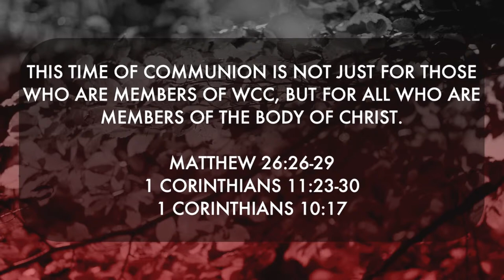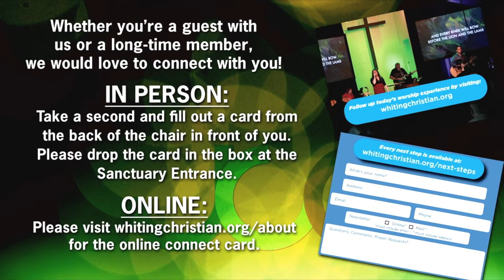WCC| Made New: Cleansing Waters, April 14, 2024